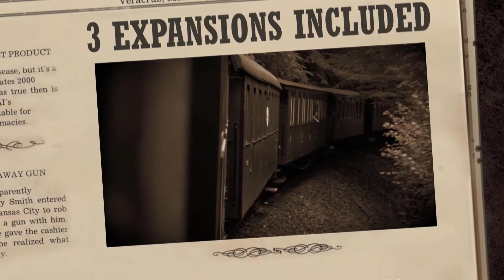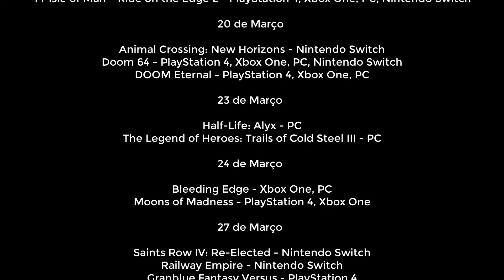Lançamentos de Jogos - Março 2020 - PlayStation 4, Xbox One, Nintendo Switch e PC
Os principais lançamentos de jogos no mês de Março de 2020 para PlayStation 4, Xbox One, Nintendo Switch e PC. Que jogos desta enorme lista gostariam de jogar? Deixem nos comentários as vossas respostas!

Se gostaram subscrevam e divirtam-se!